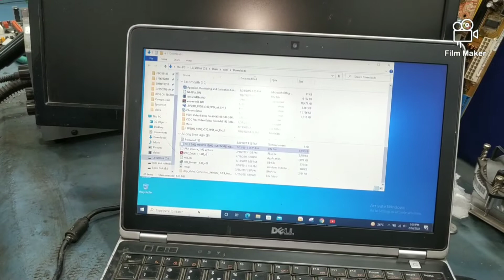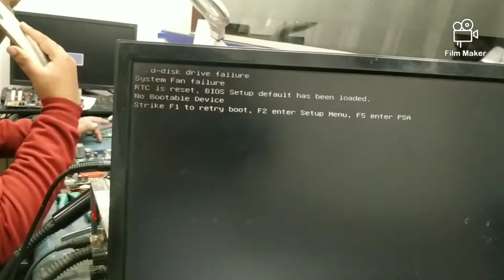No Vga output problem fix in dell motherboard